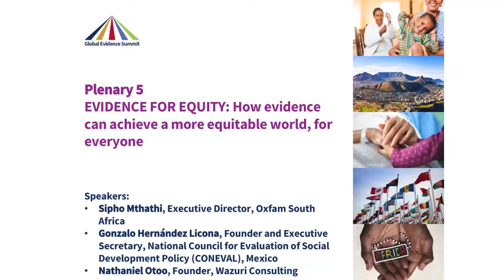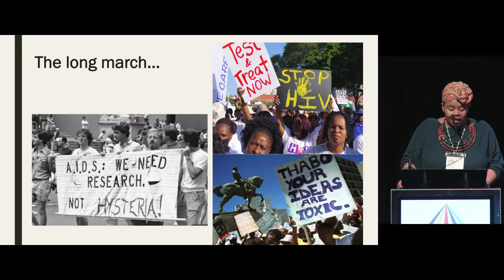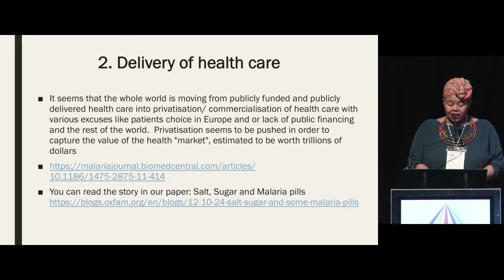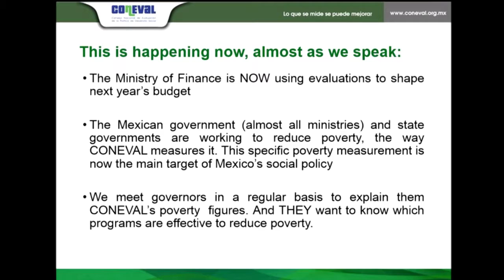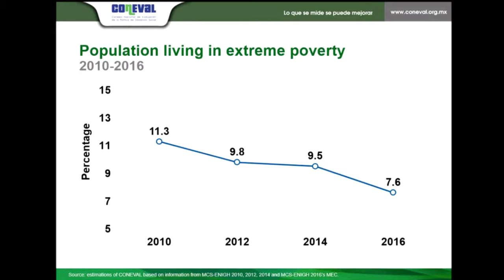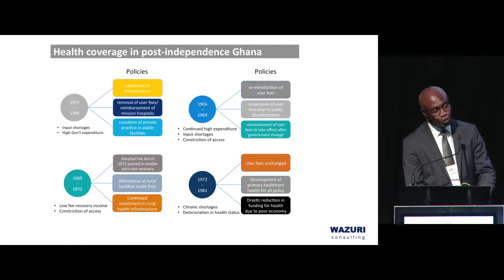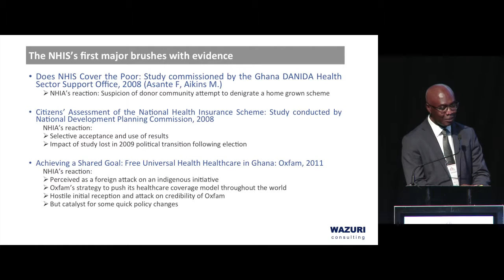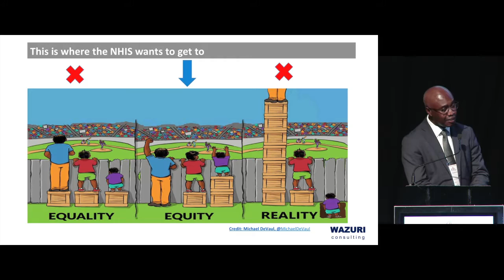GES Plenary 5 : Evidence for Equity